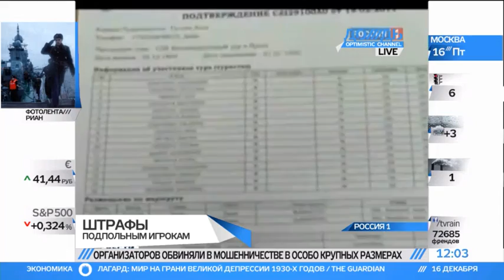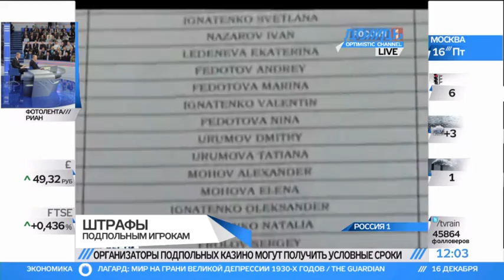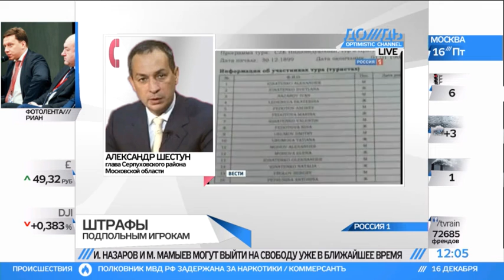Игорные бизнесмены могут отделаться штрафом.flv